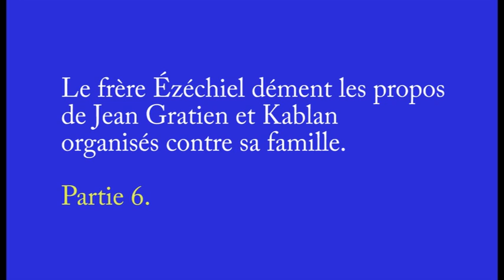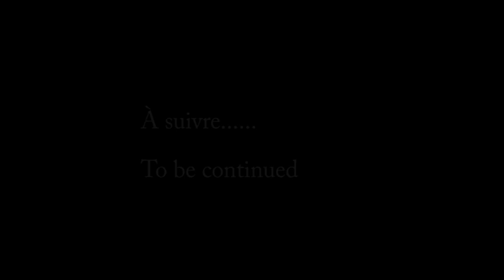Le frère Ézéchiel dément les propos de Jean Gratien et Kablan forgés contre lui Partie 7